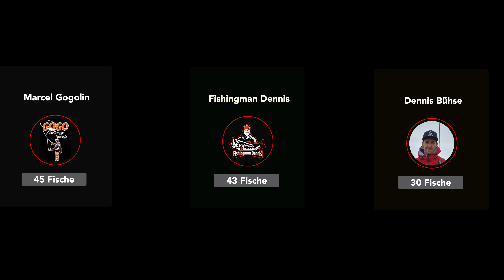Ultra Light Angeln in Dänemark am Put and Take See Harlev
Moin,
Wir sind zum Put and Take See Harlev gefahren für ein paar Stunden. Da uns die Anlage beim ersten Besuch so  gut gefallen das wir wieder hinfahren mussten. Sie ist  sehr Sauber und liefert Kampfstarke Fische  die einen klasse Drill liefern an der  Ultra Light Rute .
Aber schaut selbst was wir gefangen haben an dieser Anlage heute .

Hier der Link zum Köder

Daiwa Caldia LT 1000s-p

Spoon Rute:
Abu Garcia Eradicator ERFS-610ULS-EXF-TZ
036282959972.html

Meine Transportschutz sowie Ruten und Rollen Schutz:
Transport Tasche:

Mein Shop des Vertrauen wenn es um Ultra Light Angel Geräte und Gummis sowie Spoons geht
Spoon-Fishing hier der Link zum Shop.